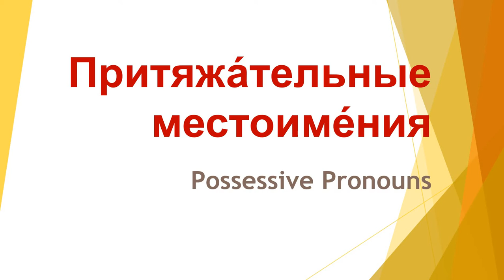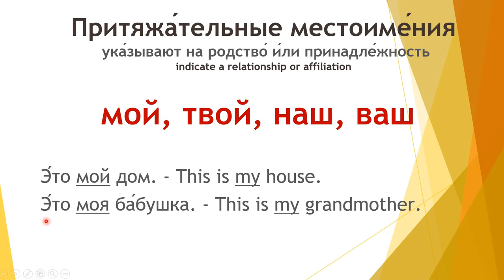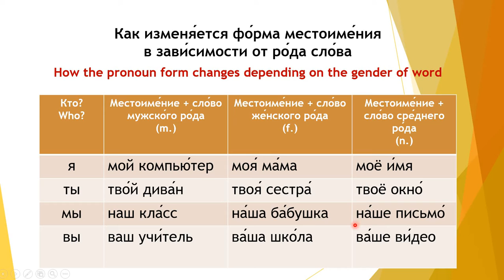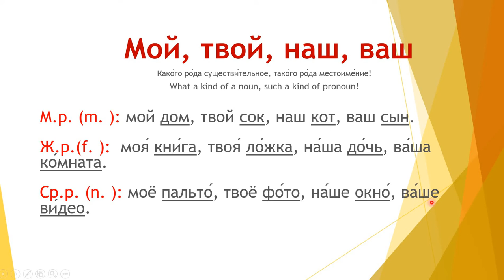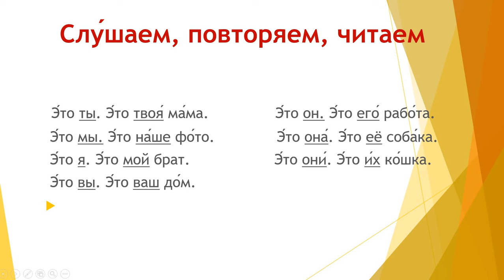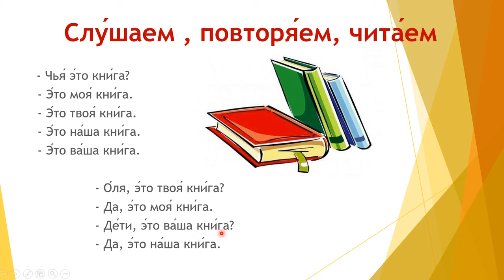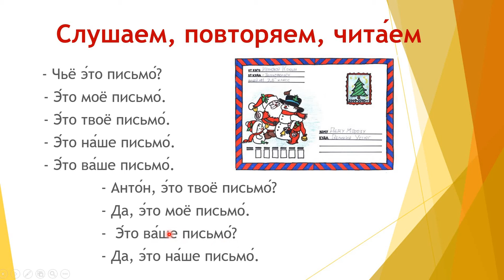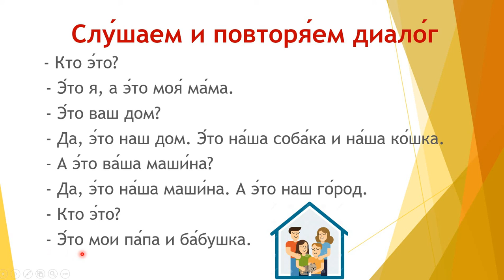Russian lessons - Lesson 12 - Russian Language Grammar Course - Learn Russian Fast - تعلم الروسية،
Russian lessons practice and russian grammar in free online Russian course from zero to fluency!
How to learn Russian easy? The best way to learn Russian for beginners is to listen and repeat Russian words and phrases often.
In this video, we will look at possessive pronouns and Russian expressions with it, which will come in handy in everyday life in Russia and Russian-speaking countries.
Listen often and practice pronouncing phrases. You will feel better soon. Good luck to all!
Turn on subtitles in your own language! Watch Russian lessons in playlists by number.
Russian lessons for beginners with native Russian speakers! Listen and repeat!

Lesson 12. His, her, them. Possessive pronouns.
Today we will talk about possessive places in Russian.
All possessive pronouns [possessive] (possessive pronouns) denote the belonging of something to someone / something, for example:
My backpack [Moj ryukzak] - My backpack.
The word "Mine" is a possessive pronoun that indicates that the backpack belongs to me.

Как выучить русский язык легко? Лучший способ выучить русский язык для начинающих - это часто слушать и повторять русские слова и фразы.
В этом видео мы рассмотрим притяжательные местоимения и русские выражения с ним, которые пригодятся в повседневной жизни в России и русскоязычных странах.
Часто слушайте и тренируйтесь произносить фразы. Скоро тебе станет лучше. Всем удачи!
Включите субтитры на своем родном языке! Смотрите уроки русского в плейлистах по номерам.
Уроки русского для начинающих с носителями русского языка! Слушайте и повторяйте!

Урок 12. Сегодня мы поговорим о притяжательных местоимениях в русском языке.
Все притяжательные местоимения [pritizhatel'nye] (possessive pronouns) обозначают принадлежность чего-либо кому-либо/чему-либо, например:
Мой рюкзак [Moj ryukzak] - My backpack
Слово "Мой" является притяжательным местоимением, который указывает,что рюкзак принадлежит именно мне.
На этом уроке мы рассмотрим притяжательные местоимения МОЙ, ТВОЙ, НАШ.